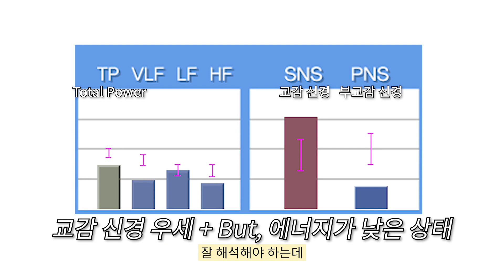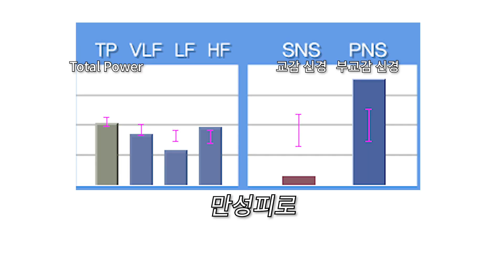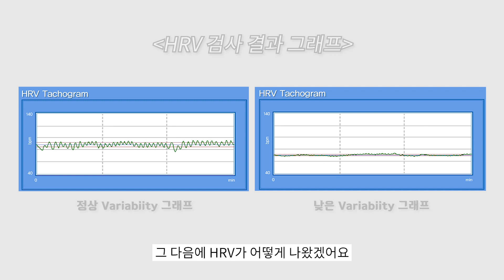TMS 자율신경검사 TMS치료 김혜연 김경철원장 학회장 토크 토크!! 【이웃집닥터 김혜연 기능의학TV】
대한비만미용치료학회 기능의학 컨퍼런스에서 만난
김혜연원장님 김경철원장님~~

TMS치료 그리고
자율신경검사 두가지 주제로 열띤 토크 시간 가져봤습니다!

경두개자기자극술이라고 불리는 TMS
HRV인 자율신경검사

기능의학에서 두가지는 어떤 의미인지
두 원장님에게 들어봅니다~

♥이웃집닥터 김혜연 원장이 있는 하이맵클리닉과 상담하세요. 내 몸의 염증수치낮추는법 약복용만으로 힘드시다면 염증제거 근본적인 방법을 알아야 합니다.

♥하이맵클리닉은 내원하지 않고 비대면으로 자신의 건강을 우선 체크해볼수 있는 시스템이 마련되어있습니다. 자체설문시스템 이용은 무료입니다.

♥자체설문시스템은 불편해하는 질환의 원인을 보다 자세하고 면밀하게 상담받아볼수 있도록 함은 물론, 내원 시, 대기시간을 최소화하고 보다 정확한 결과를 만나보실수 있지만 결과해석은 온라인으로 진행하고 있지 않습니다. (온라인결과는 올바르지 못한 해석과 결론을 낼수 있는 확률이 높기 때문입니다. )

♥ 이웃집닥터 김혜연을 까페에서 카페를 통해 궁금하신 내용을 상담받으세요

♥ 닥터 김혜연의 개인저서 ‘5일의기적 당독소다이어트’ 보러가기

♥ 닥터 김혜연의 개인저서 ‘누구나 살찌지 않는 체질이 될수 있다’ 보러가기